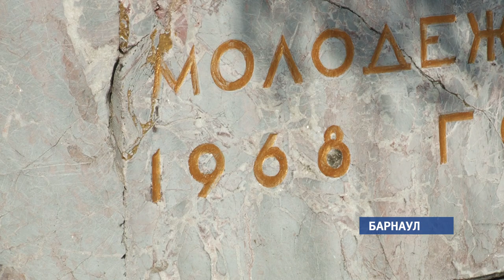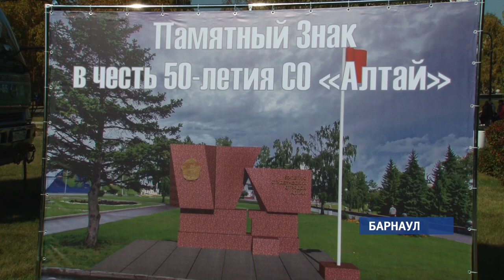В Барнауле извлекли на свет капсулу времени